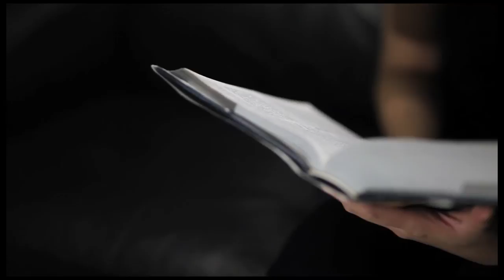Pia Gajasan's Testimony (in HD) - Hope Filipino Church - New Year New You (NYNU)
Pia's video testimony, as shown in HopeFil Church Singapore's NewYearNewU (NYNU) service on January 30,2010 at the Nexus Auditorium.

(Join us every Sunday 7:45pm at the Nexus Auditorium , Cuppage Plaza , Somerset , SG)

1 John 4:15-19
"5 If anyone acknowledges that Jesus is the Son of God, God lives in them and they in God. 16 And so we know and rely on the love God has for us.

   God is love. Whoever lives in love lives in God, and God in them. 17 This is how love is made complete among us so that we will have confidence on the day of judgment: In this world we are like Jesus. 18 There is no fear in love. But perfect love drives out fear, because fear has to do with punishment. The one who fears is not made perfect in love.

 19 We love because he first loved us. "

Shot location: Starville, Kembangan, Singapore
Equipment: Canon 5Dmk2, Canon 7D , Canon 35mm 1.4L, Sigma 85mm 1.4EX

25 to Life -  Eminem - piano cover by crazy steve lego
For Your Name - Hillsong - instrumental

Cast:
Pia Gajasan

Thanks to:
Ate Gigi Distor and Kuya Reich DIstor, VARs Aizza Daquioag and Melissa Padilla (Voice activated reflectors),rest of 3rd Service Programming (Bewski Peralta, Lucky Sabado, Joy Distor),Claude Baldovino